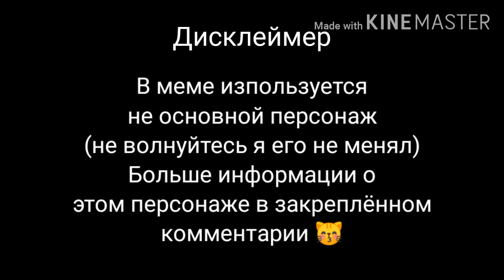Meme ~Baku Baku nya nya~|моё первое меме| чит. опис.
А б в г д е ё ж з и й к л м о п р с т у ф х ц ч ш щ ъ ы ь э ю я